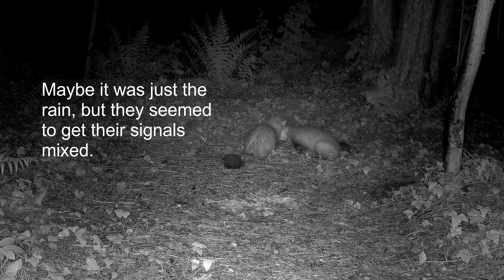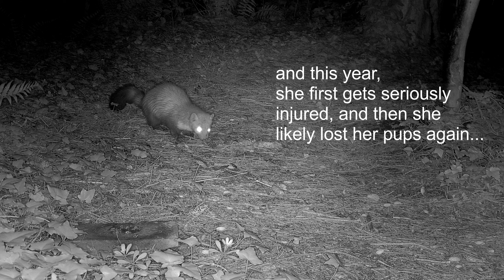Shorty and Hook making friends 😶 (Stone marten family/Steinmarder/Husmår)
Confused? Tune in to 'Soap' next week 😄

Date: 2022/05/23
Location: Backyard in Northern Germany
Feed cam: Reolink RLC-511 (Jun.2021)
Video editor: VSDC free video editor

Martens living here:
WHITEY: female (mate of Hook) from 2016 or earlier.
HOOK: male (mate of Whitey) from 2017 or earlier.